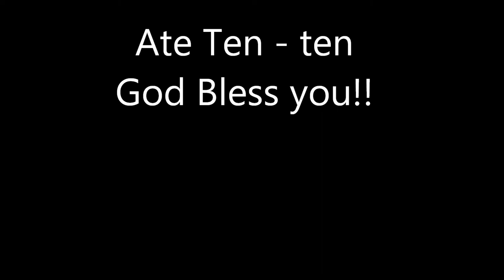Happy Birthday Aissen Faith!!! Luv u..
She's really growing up... my beautiful princess... i love you